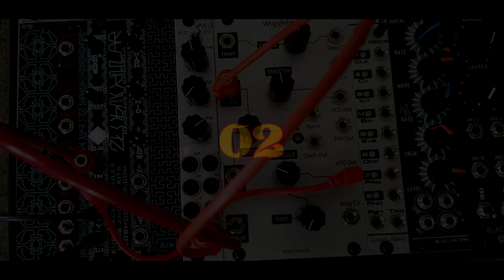13 Patches for the Triple Cap Chaos by J.Soliday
Continuing a series featuring local(Chicago) modular synthesists, who I admire, demoing my modules(the first video featured Andy Ortmann and the Entropy+Expander). So, this is the second demo of the series featuring Jason Soliday using the Triple Cap in stereo(X and Y panned) being modulated by audio and cv in various ways.